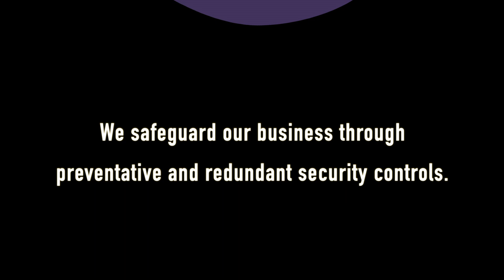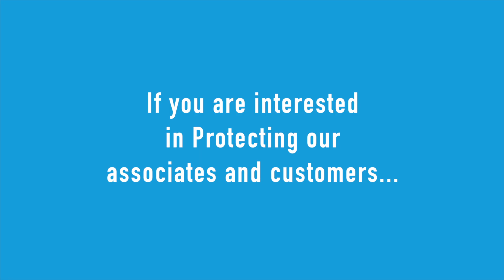LPC Loss Prevention Committee